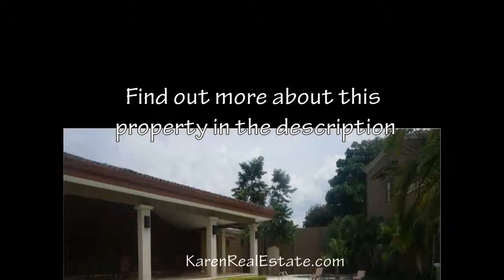ID 1715. Gorgeous property in Santa Ana for rent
House for rent near Pozos de Santa Ana. 5 minutes from Forum and Lindora. Near Multiplaza and Cima Hospital.
Corner house,and one of the largest models within the complex with great lighting.

The condo is very safe and spacious. Prime location in the condo. It is surrounded by gardens and has beautiful views of the mountains and panoramic condominium. Amenities such as two ranches for common use.

Each with 2 pools, one large and one small for children and heated pools.

Home Features:
3 Bedrooms
3 full baths and 1 half bath
Service room with bathroom
Master bedroom with bathroom with tub and walk-in closet
Dining room
Kitchen
Laundry room with air drying
TV Room
Terrace
Patio with lawn and ornamental plants

2 Covered car garage
2 Entrances: main entrance and service entrance